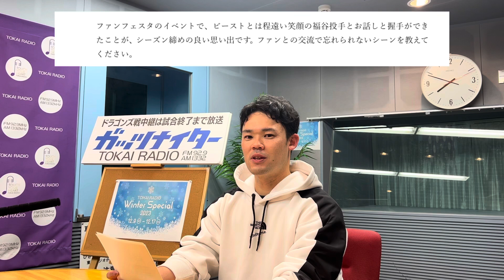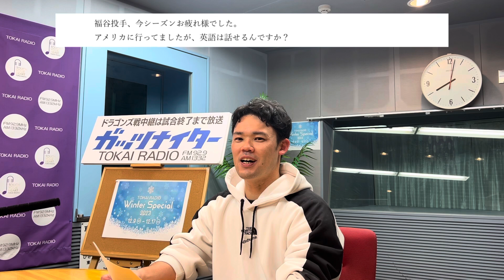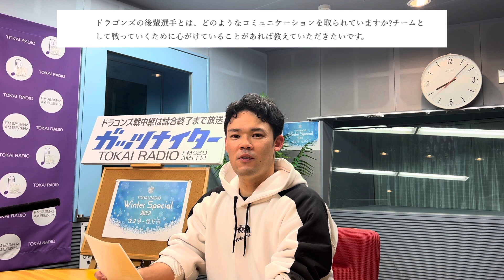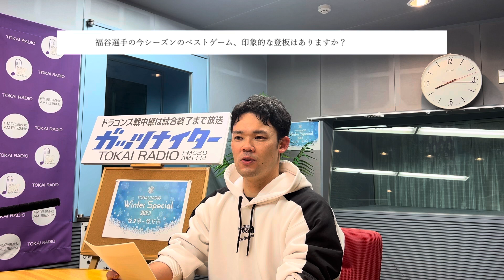【東海ラジオ】番組内で読めなかったメッセージに答えました